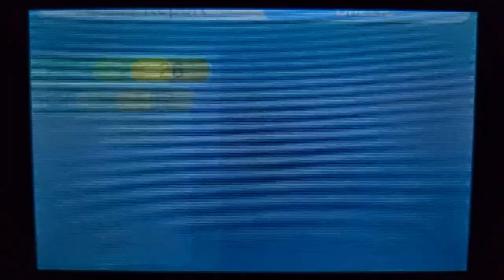Blizzie Plays Streetpass Mii Plaza - Monster Manor (Day 39)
Yes, I unfortunately have to use my phone to record since my recording device can't capture this game. So if you stick around through this, thank you so much and you deserve lots of hugs! ^^